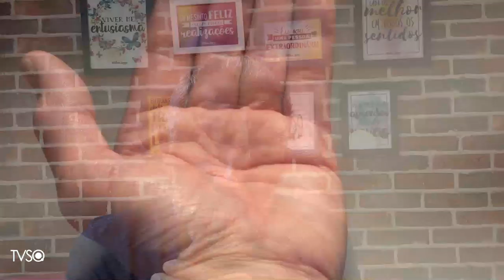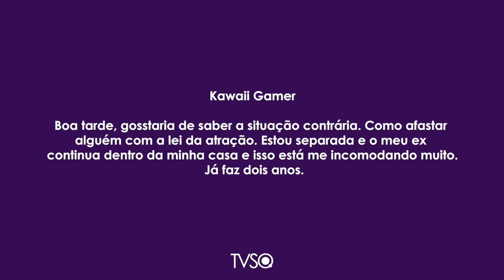TV Saúde Quantum 203: Como afastar alguém com a Lei da Atração? | Wallace Lima